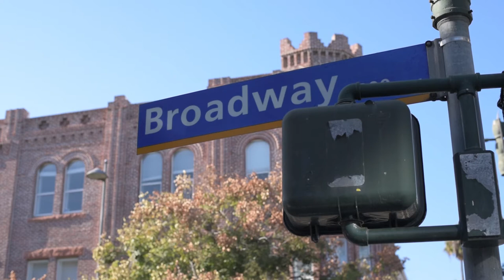Royalty Free - Santa Monica Broadway Street Sign - Free Stock Footage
This royalty free clip is FREE to use in any and all projects, commercial or otherwise. That's right, take it and use it however you like. 100% free.

To download the source clip and other 100% free stock video clips, please visit tinystockblog.com.